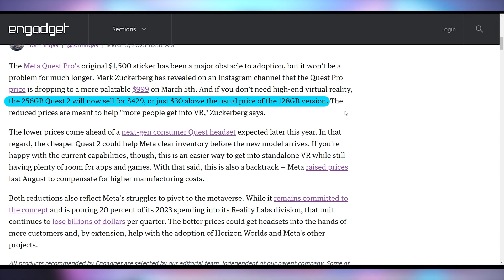Meta's Huge VR Price Drop